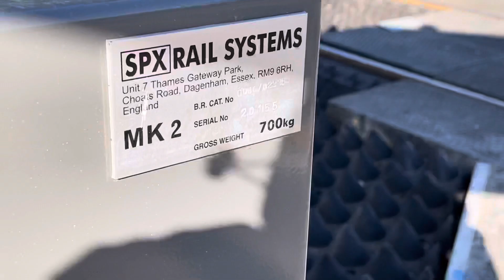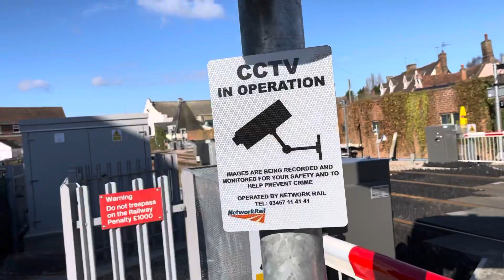*Brand New Upgrade* Woodbridge Haywards Level Crossing (Suffolk) Sunday 11.04.2021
09:12 2D73 Greater Anglia From Lowestoft to Woodbridge, 755421.

Timetable Used: Woodbridge.

Featuring: UK Level Crossing Spotter & Trains & UK Level Crossings Channel.